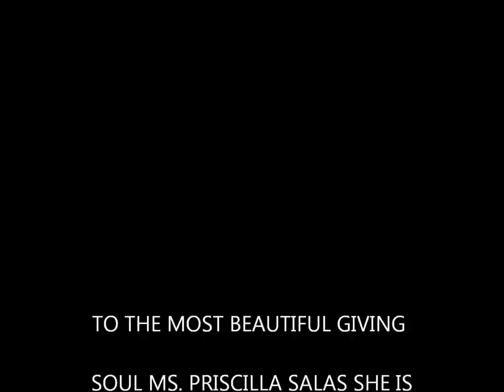PRETTY P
FIRST VIDEO IV EVER DONE ITS SIMPLE BUT CUTE